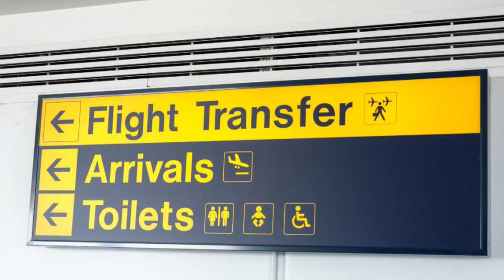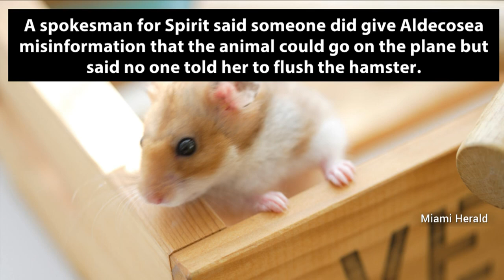Woman Flushes "Emotional Support" Hamster Down Airport Toilet, Blames Airline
She says the airline originally told her she could take the hamster with her.